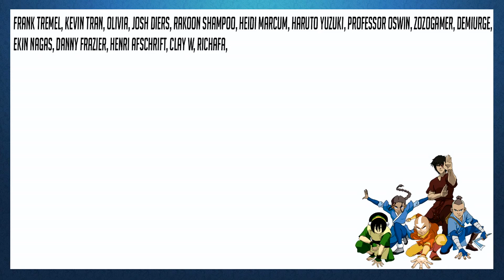Smallville 5x3 "Hidden" REACTION!!!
My reaction to Smallville Season 5 Episode 3 "Hidden"

Frank Tremel
Kevin Tran
Daniel AKa Jardo
Olivia
Josh Diers
Rakoon Shampoo
Heidi Marcum
Haruto Yuzuki
MANDEEP SINGH
Richafa
Clay W
Jacob Brickner
Jason Keane
Staton Chapman
Tyler Powe
Dawson2499
Aiden Horn
Mikel davis